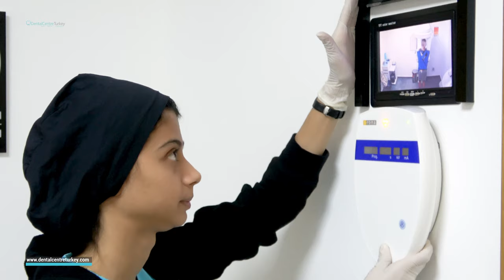Jessica Weaver travelled from The USA to Turkey for Cosmetic Dentistry | DCT WHITE™ VENEERS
Jessica Weaver visited Dental Centre Turkey for Replacement of old Veneers to Special Coloured DCT WHITE™ VENEERS.

If you are seeking Veneers overseas, please get in touch with us;